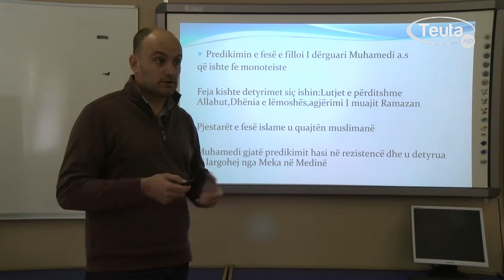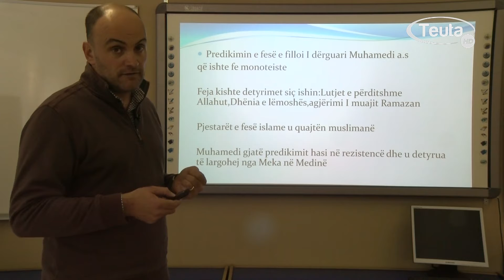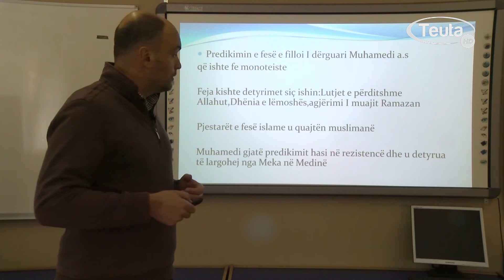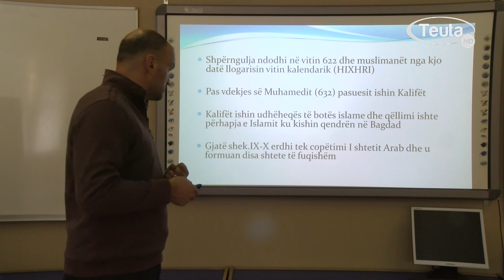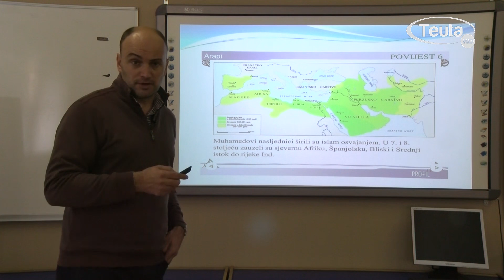HISTORI KLASA E SHTATË ORA 6